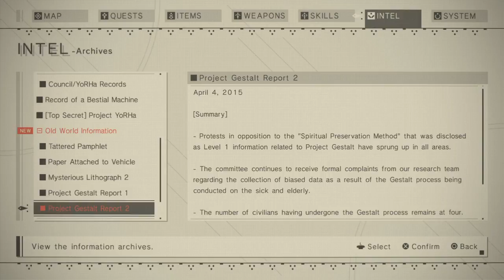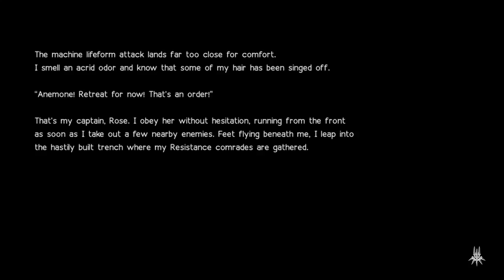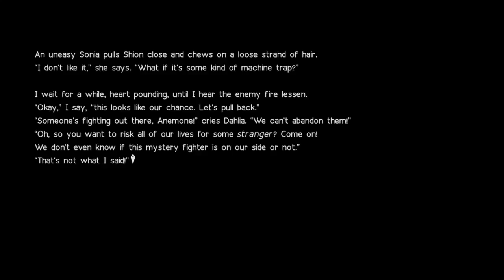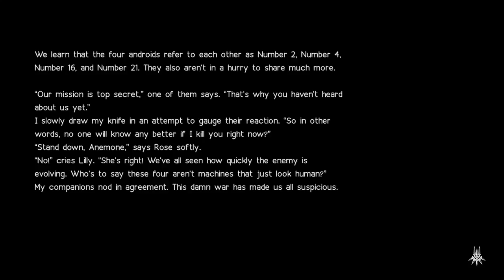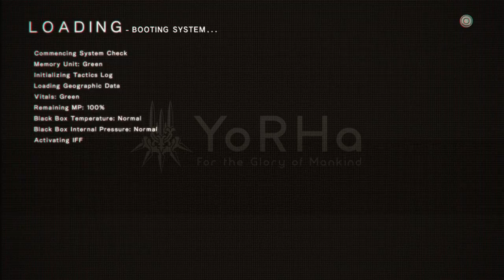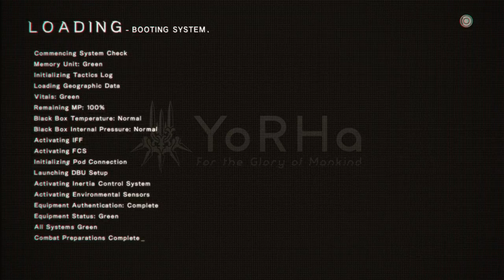orvvdom's Live PS4 Broadcast